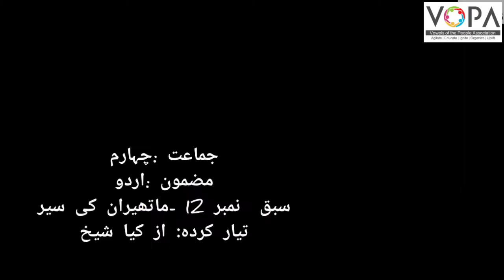4th | Urdu | Chap No.12 | ماتھیران کی سیر | V2 | VSchool